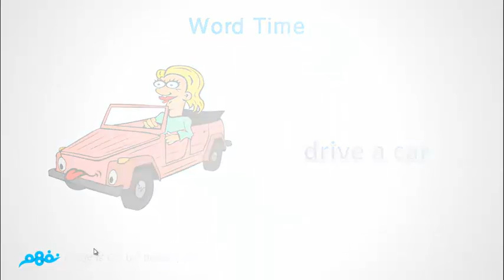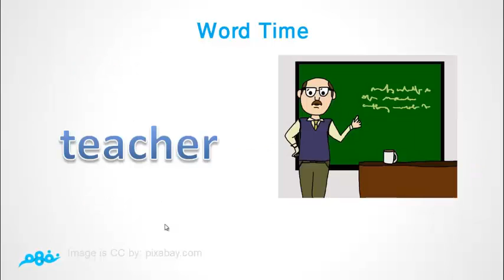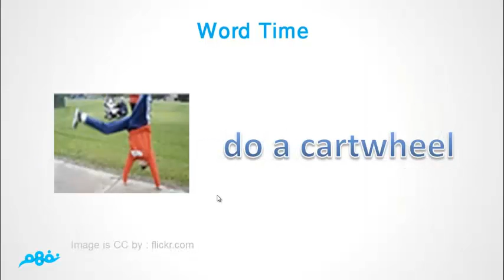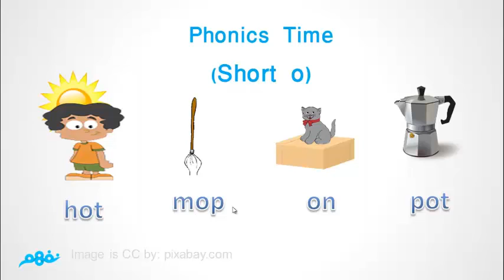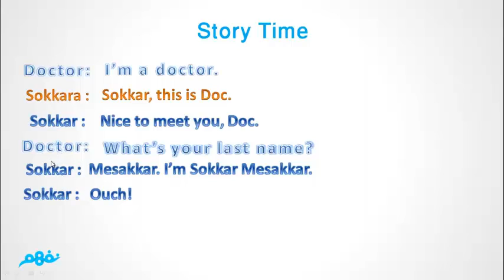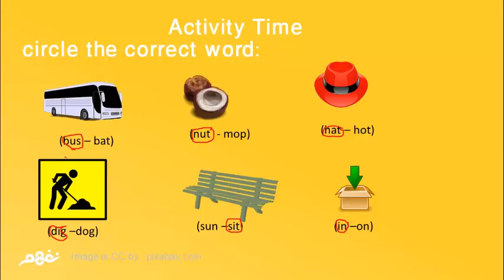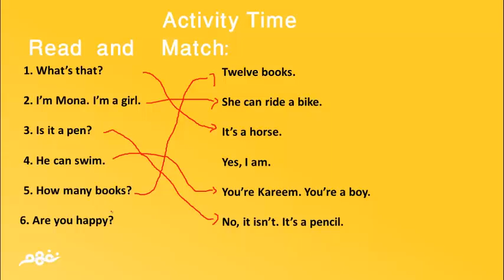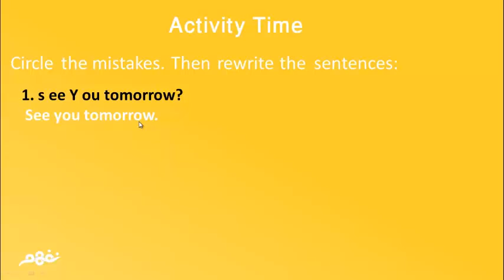Review 2 | اللغة الإنجليزية | الصف الثاني الابتدائي | الترم الثاني | المنهج المصري | نفهم